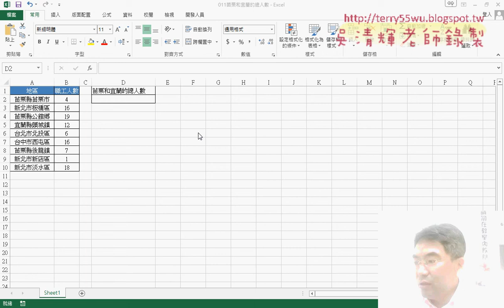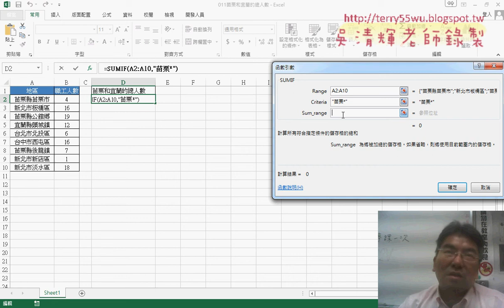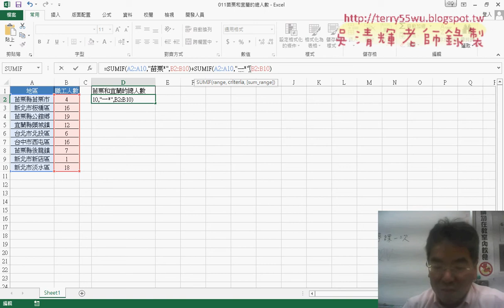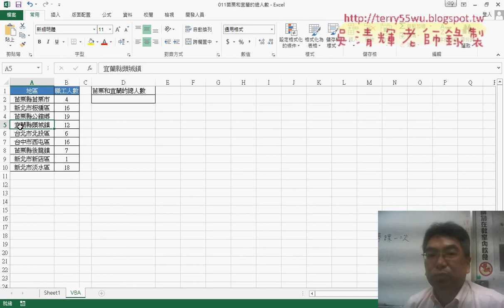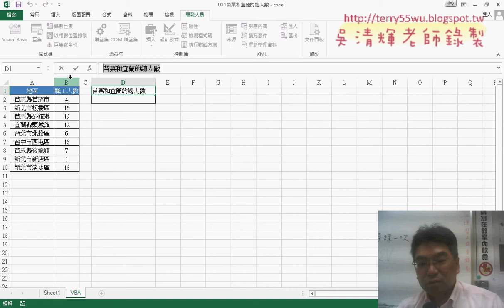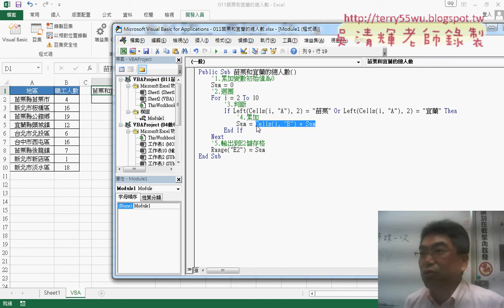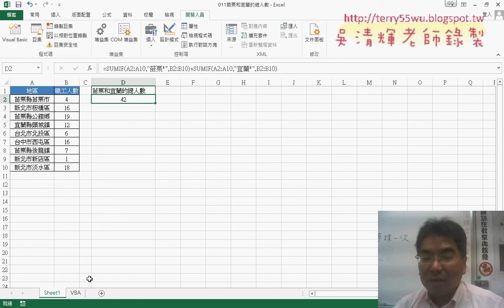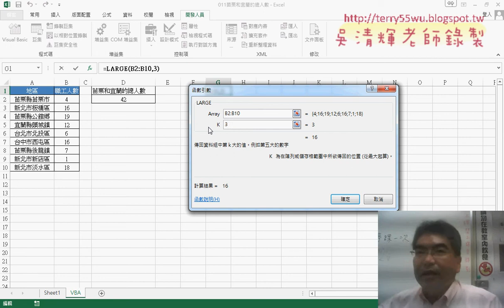06 011苗栗和宜蘭的總人數解答與VBA修改